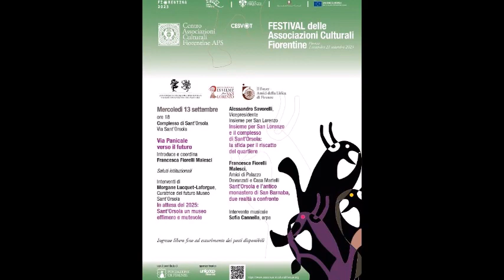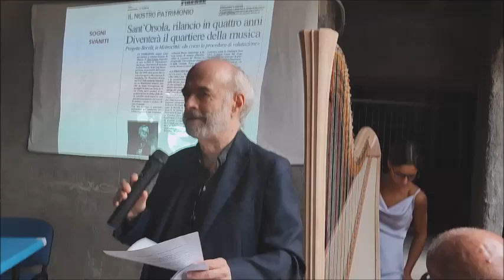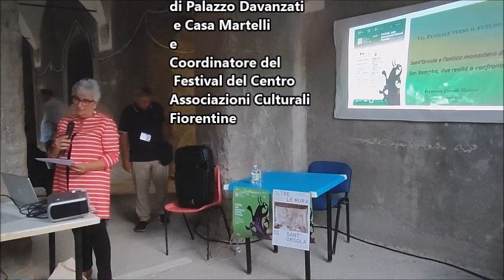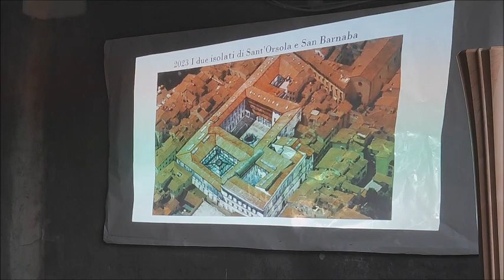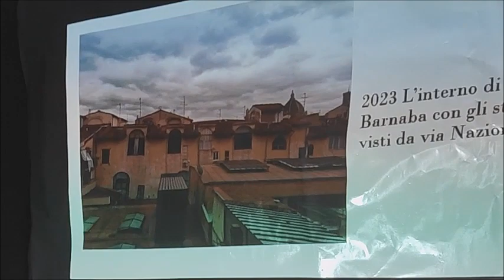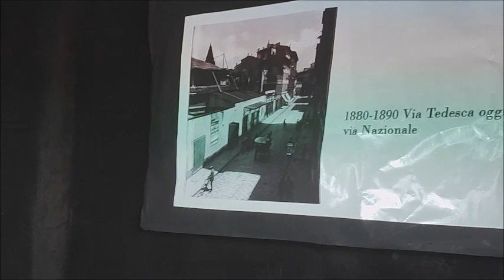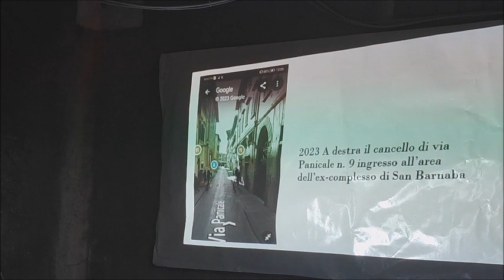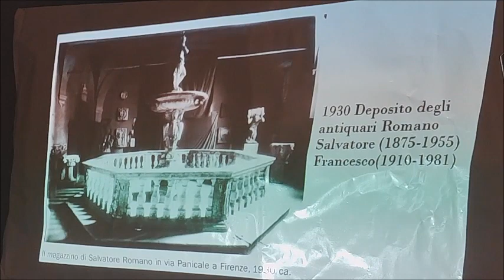Quale futuro per via Panicale a Firenze: i complessi di Sant'Orsola e San Barnaba